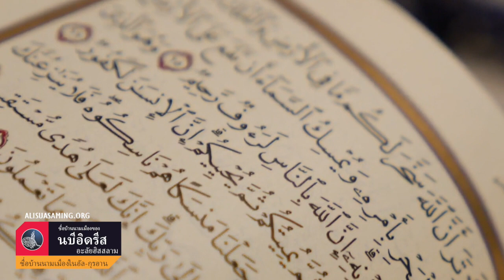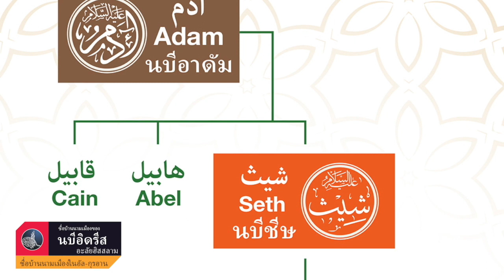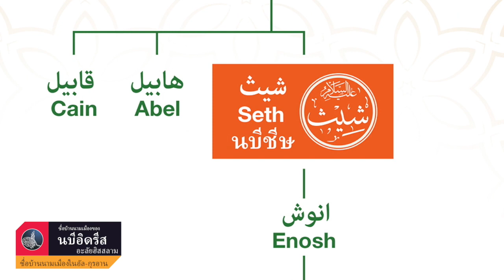ชื่อบ้านนามเมืองของนบีอิดรีส อะลัยฮิสสลาม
ชื่อบ้านนามเมืองในกุรอาน